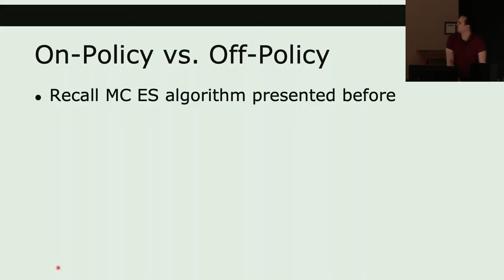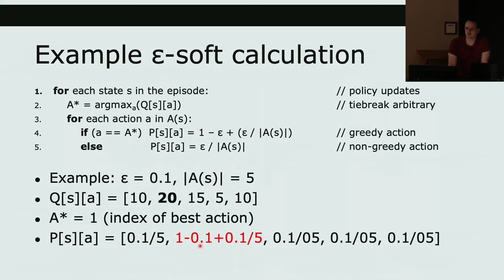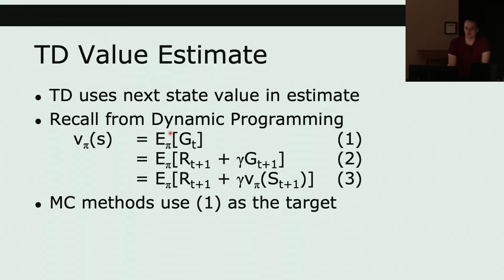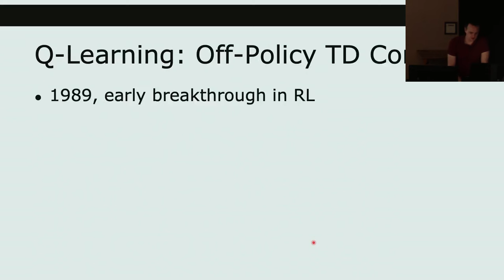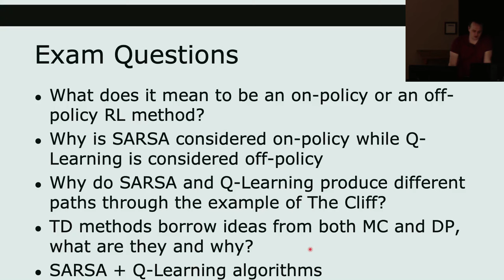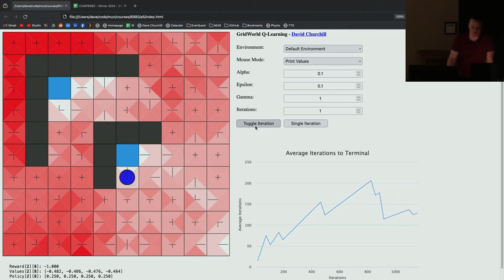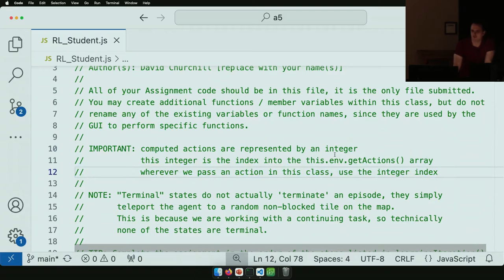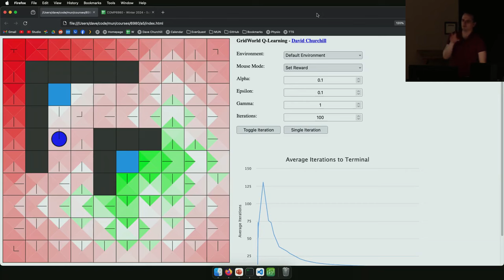COMP6980 - Intro to Artificial Intelligence - Lecture 19 - Temporal Difference Learning + A5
Memorial University - Computer Science 6980 - Winter 2024
Intro to Artificial Intelligence

This course is an introduction to Artificial Intelligence (AI), covering algorithmic techniques and data structures used in modern problem-solving environments. Each topic will have a related assignment where the learned techniques are applied to simple games. This is the graduate version of COMP 3200.